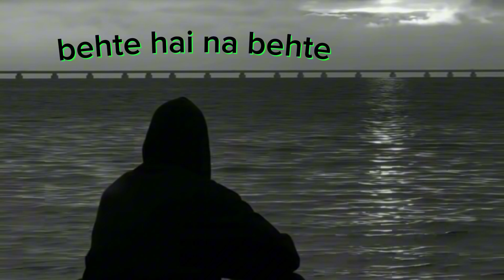behte hai na behte hai new song 💞❤️